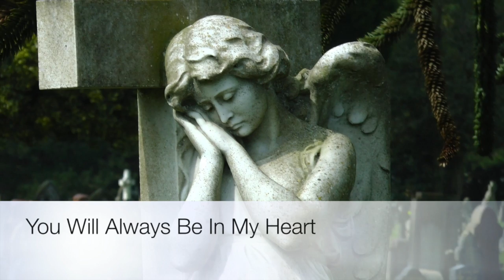You Will Always Be In My Heart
For those who have ever lost a loved one.

Sheet music is available at:  sheetmusicplus.com * jwpepper.com